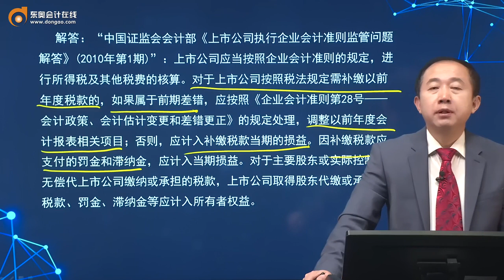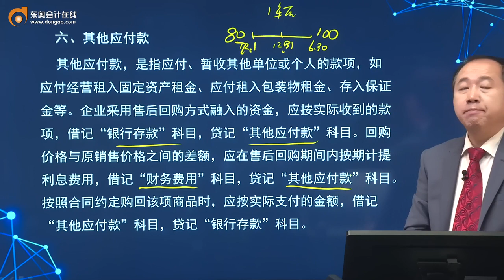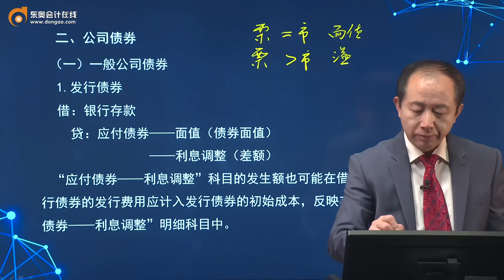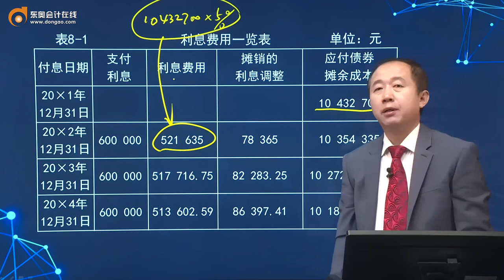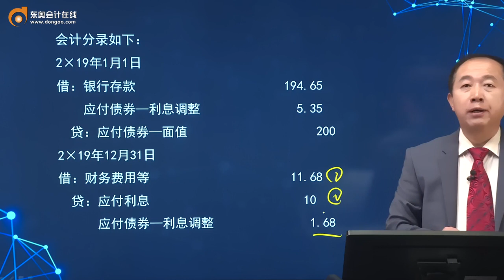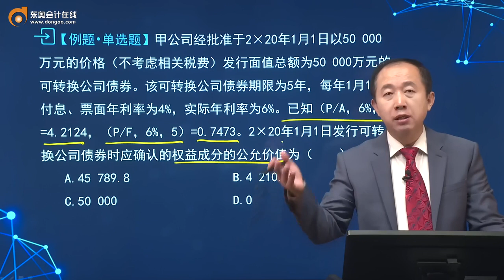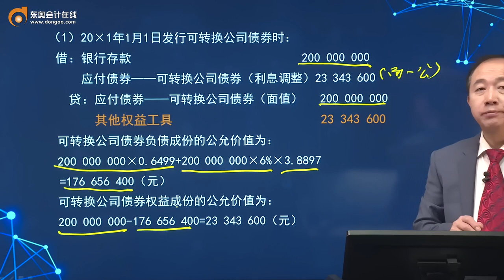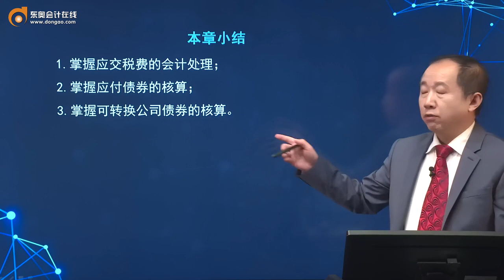2021 CPA 会计张志凤注册会计师基础班第26讲 流动负债（2），非流动负债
2021 CPA 会计张志凤注册会计师基础班第26讲    流动负债（2），非流动负债

6门持续更新中~~